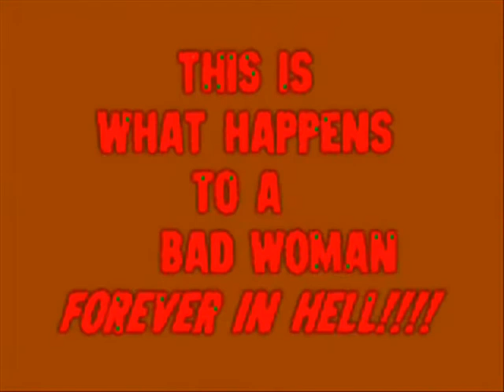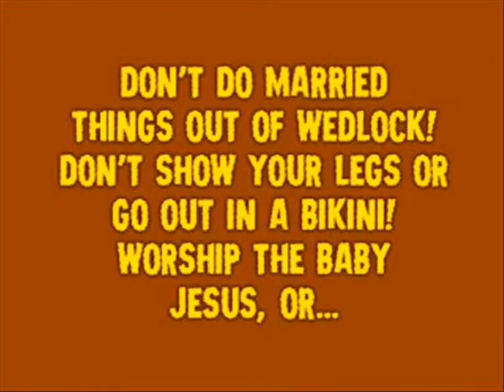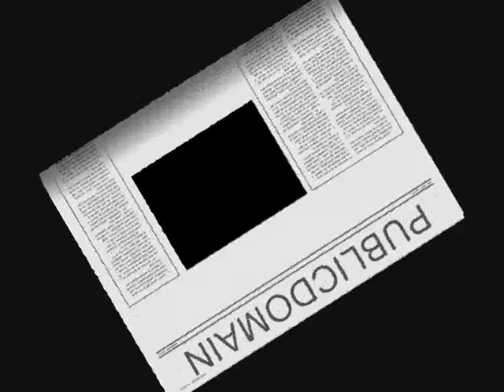Public Domain - Nature's World